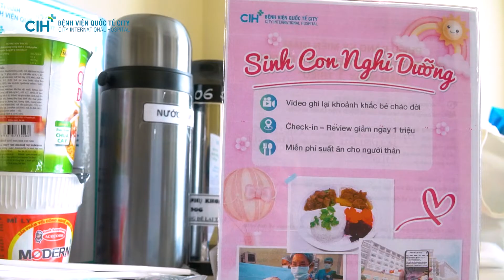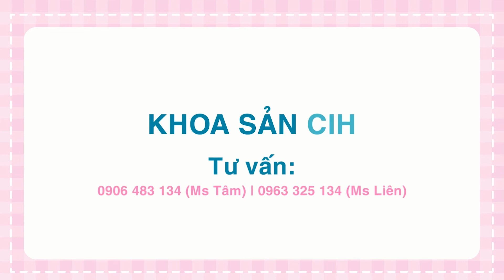Em bé níu cây kéo của bác sĩ phẫu thuật - khoảnh khắc dí dỏm hiếm gặp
Chúc mừng chị Trương Thị Mỹ Loan vừa trải nghiệm hành trình Sinh Con Nghĩ Dưỡng tuyệt vời tại CIH. Trong chiếc video xinh xinh này, có nhiều khoảnh khắc vui tươi và cảm động. Kính mời quý khách cùng xem và chia sẻ niềm vui với gia đình chị Mỹ Loan nhé.

💙 Đăng ký Sinh Con Nghỉ Dưỡng: Ms. Liên 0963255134
💙 Đăng ký quay video Khoảnh Khắc Bé Chào Đời: 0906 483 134
Bệnh viện Quốc tế City
🔰 Địa chỉ: Số 03, đường 17A, phường Bình Trị Đông B, quận Bình Tân, TP.HCM.